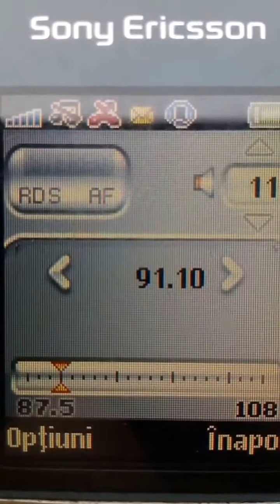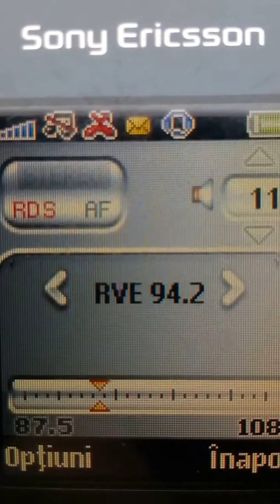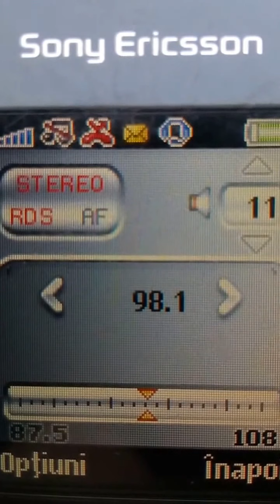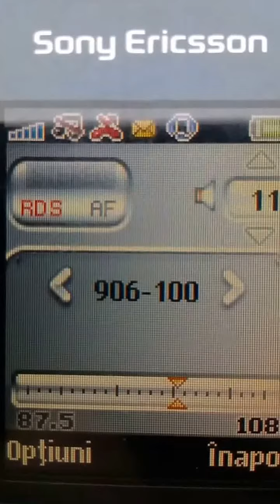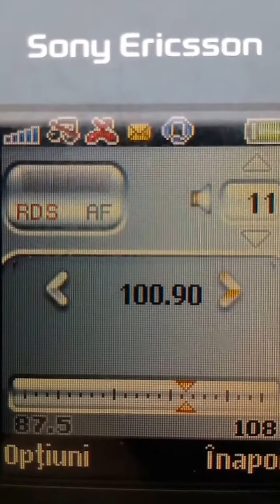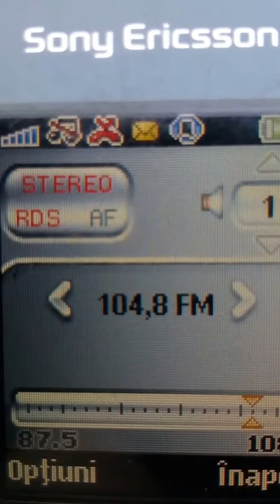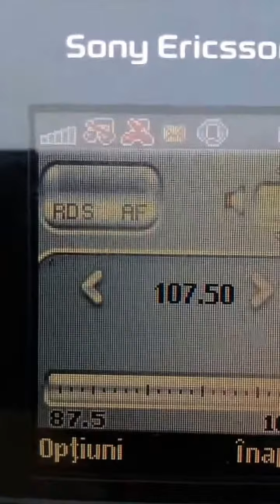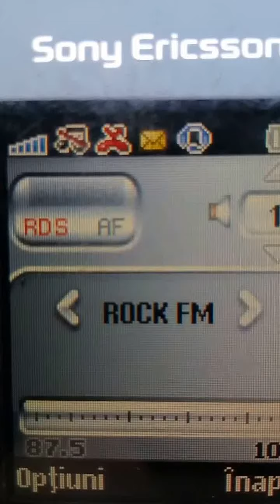BANDSCAN FM Botosani (Manolesti Deal)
87.6 KISS FM Harlau
87.9 RADIO NOROC Edinet
88.2 EUROPA FM Botosani
88.6 PRO FM Suceava – Mihoveni
88.9 TRINITAS Botosani – Calinesti
89.5 MUZ FM Edinet
89.7 KISS FM Botosani
89.9 RADIO AS Suceava
90.3 RADIO ZU Comanesti
90.8 IASI FM Rarau
91.1 MAGIC FM Iasi
91.1 SPORT TOTAL FM Botosani – Saveni
91.3 RUSSKOYE RADIO  Cernauti
91.5 ITSY BITSY Suceava
91.8 RADIO BUKOVYNA Cernauti
91.9 KISS FM Iasi
92.2 TRINITAS Harlau
92.8 TRINITAS Rarau
93.1 RADIO ZU Botosani
93.3 TRINITAS Ceahlau
93.5 TRINITAS Comanesti
93.7 VIVA FM Suceava
93.9 CRISTAL FM Dorohoi
94.2 VOCEA EVANGHELIEI Suceava
94.8 TRINITAS Brodina
95.0 ITSY BITSY Botosani – Saveni
95.6 TRINITAS Botosani – Saveni
96.0 RRACTUAL Rarau
96.3 IASI FM Iasi – Pietrarie
96.7 DIGI FM Botosani – Saveni
97.1 VIRGIN Suceava – Mihoveni
97.6 GUERRILLA Darabani
97.9 RFI Iasi
98.1 MAGIC FM Botosani
98.7 CULTURAL Rarau
99.0 MAGIC FM Suceava
99.2 DIGI FM Iasi – Pietrarie
99.6 RRACTUAL Suceava – Mihoveni
99.8 RADIO FIX Botosani
100.0 CHE.UKR Cernauti
100.4 IMPACT FM Suceava
100.8 RRACTUAL Botosani – Saveni
101.1 RRACTUAL Iasi – Pietrarie
101.3 RADIO MOLDOVA Edinet
101.6 CULTURAL Suceava – Mihoveni
102.0 RADIO MOLDOVA Ungheni
102.2 KISS FM Suceava
102.4 LUX FM Cernauti
102.7 VOCEA SPERANTEI Suceava
102.9 RADIO PLAI Mandrestii Noi
103.1 CULTURAL Iasi – Pietrarie
103.4 DIGI FM Suceava – Mihoveni
103.6 ERA FM Cernauti
103.8 MICUL SAMARITEAN Edinet
104.0 RADIO TOP Suceava
104.2 VIRGIN Botosani
104.8 DIGI FM Rarau
105.2 IMPACT FM Putna
105.3 RADIO ZU Harlau
105.5 EUROPA FM Suceava – Mihoveni
106.0 CULTURAL Botosani – Saveni
106.3 VIVA FM Botosani
106.5 EUROPA FM Iasi
106.6 BLYSK FM Cernauti
106.9 TRINITAS Suceava
107.2 IMPACT FM Rarau
107.7 ROCK FM Suceava
107.9 JURNAL FM Edinet